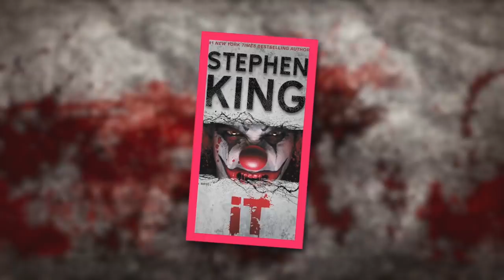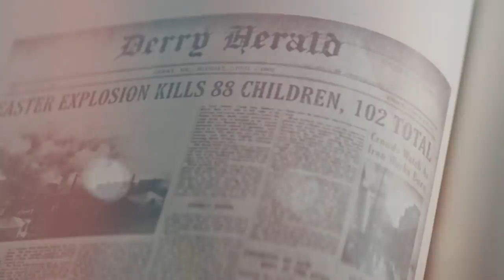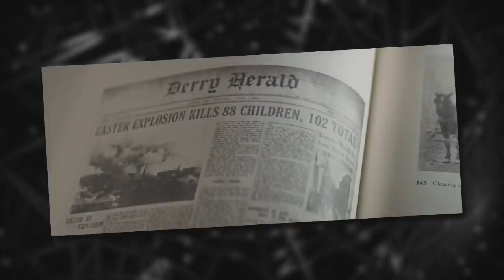El Pasado Trágico De Pennywise En It Capítulo 2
“Devorador de Mundos” es un sobrenombre muy poderoso, pero Pennywise el Payaso Bailarín es una entidad poderosa y antigua que causa un horror inimaginable. A pesar de que tiene muchas transformaciones distintas en su arsenal, sabemos que lo que estamos viendo es tan solo una versión más aceptable para nuestros cerebros de lo que es una luz de la muerte. Pero, ¿realmente existió un payaso de circo como el que vimos en la casa de la señora Kersh en el Capítulo 2? Veremos lo que la novela IT de Stephen King tiene que decir al respecto y cómo se diferencia de la versión de los personajes que vimos siendo encarnados por Bill Skarsgard. ¿Esta entidad antigua tiene un pasado trágico? ¿Cómo afecta su pasado a sus diferentes transformaciones? A pesar de que tiene habilidades para cambiar de forma, no se sabe si realmente existió un Bob Gray. La enfermedad de Derry solo tiene una entidad a la cual considera su igual, y es la tortuga Maturin, la cual sufre un triste final en el libro. ¿Pudo tener algo que ver con el estado mental del personaje en la segunda película? Es posible que ser derrotado por el club de los perdedores no haya sido un final tan terrible como imaginas.

¿Crees que sabemos lo suficiente acerca de la historia detrás de esta infame criatura de pesadilla, o hay más cosas que te gustaría ver en otra película? Déjanos saber lo que piensas en la sección de comentarios y luego haz clic en el botón de suscripción para más videos hechos por nosotros en De Pelicula.